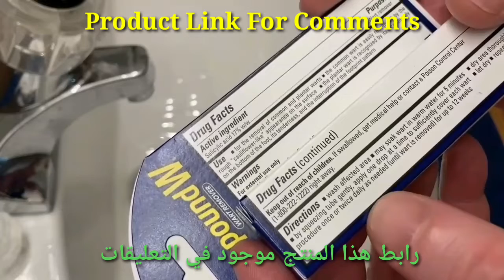Compound W One Step Wart Remover Strips for Kids & 10 Medicated Strips & top sale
Compound W One Step Wart Remover Strips for Kids, 10 Medicated Strips

compound w nitrofreeze wart renmover

مركب W One Step Wart Remover Strips للأطفال ، 10 شرائط طبية

amazon top sale
amazon home gadget

((Product Link)